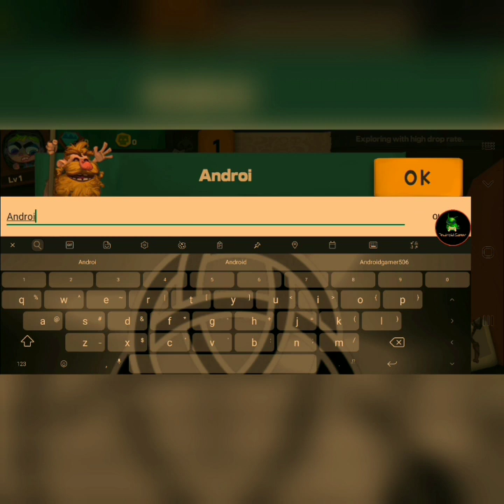One Is The Loneliness Number in Solo Knight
A platforming game where you are all alone and must fight the waves of monsters in your way.